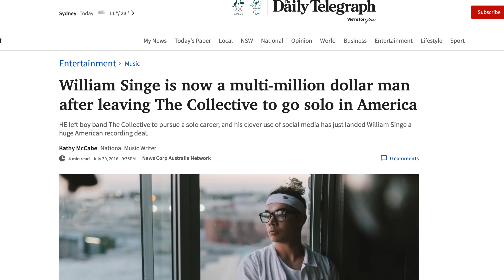How I made MILLIONS as a teenager with my best friend